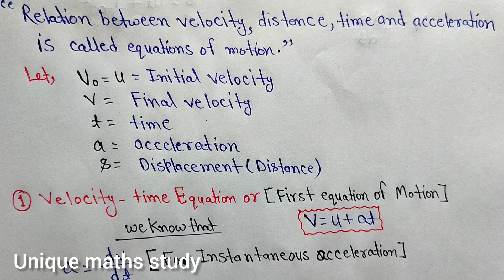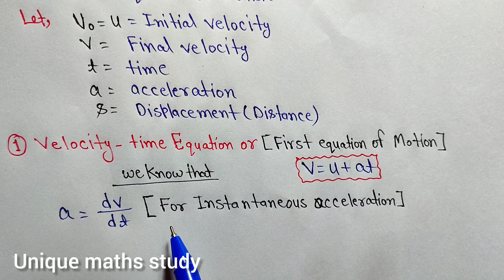Derivation first Equation of Motion By Integration method|Derivation of Equations of Motion class 11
Related search 🔍
1. What are the three equations of motion class 11?
2. What is an integral of equation of motion?
3. What is equation of motion by calculus method?
4. How do you derive the equation of motion by graphical method?
5. Derivation first Equation of Motion By Integration method
6. Derivation Equations of Motion class 11